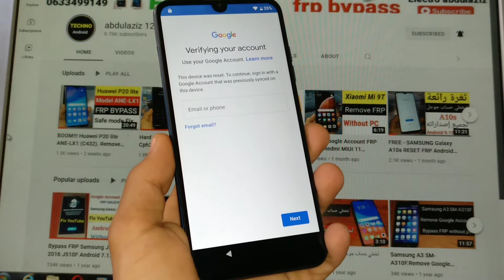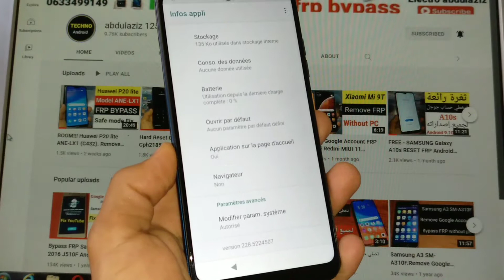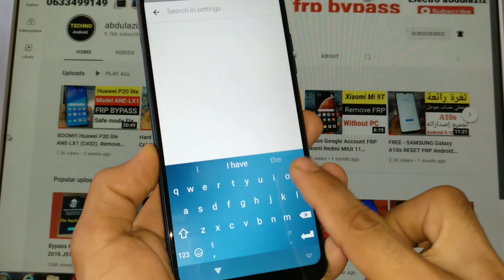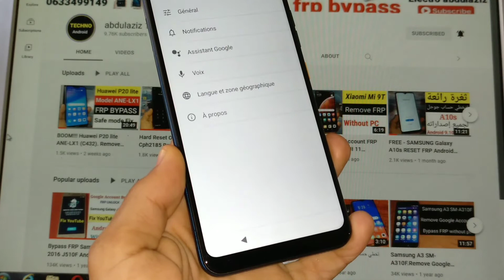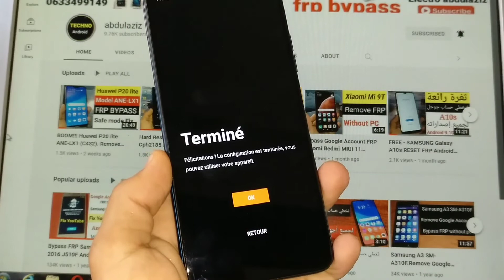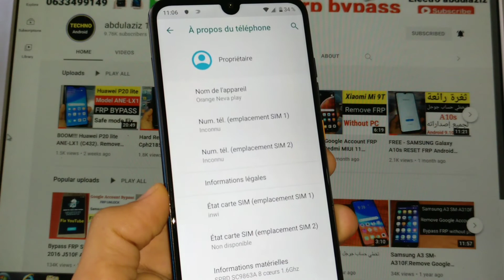frp bypass Orange Neva Play without Pc